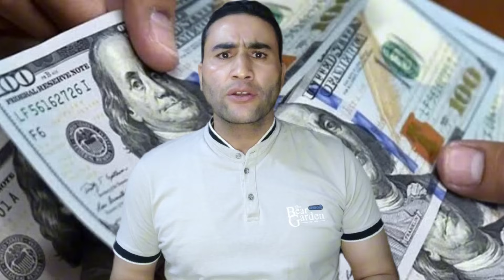انتكاسة لليرة.. سعر الدولار في سوريا اليوم السبت 11 نوفمبر 2023 وسعر الذهب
عنوان الفيديو: انتكاسة لليرة.. سعر الدولار في سوريا اليوم السبت 11 نوفمبر 2023 وسعر الذهب.
يستعرض الفيديو متوسط أسعار صرف الدولار والعملات في سوريا ولبنان خلال تعاملات اليوم السبت 11/ 11/ 2023، وأسعار الذهب اليوم.